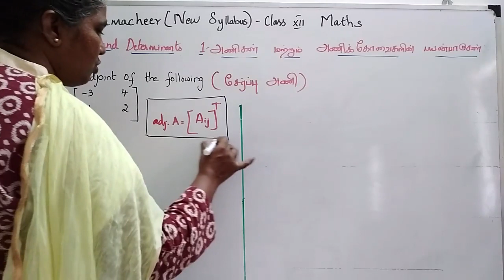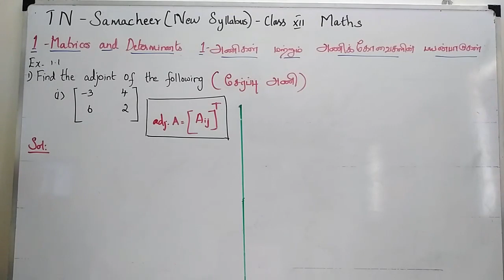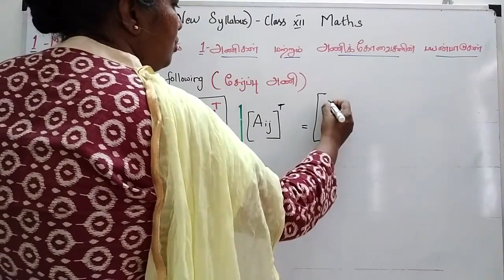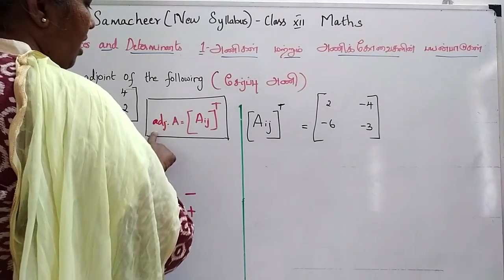12 Maths / Exercise 1.1 Q.No.1.1 / Chapter 1 / Matrices & Determinants / Tamilnadu / New syllabus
In this video, you can learn matrices and determinants